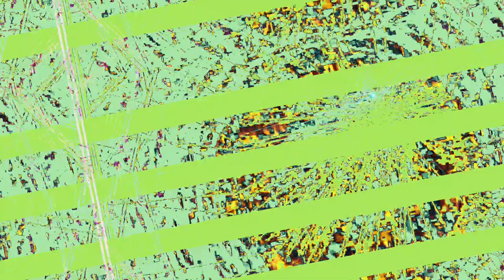[EPILEPSY WARNING] Movie 23 11 03 09h35m43s